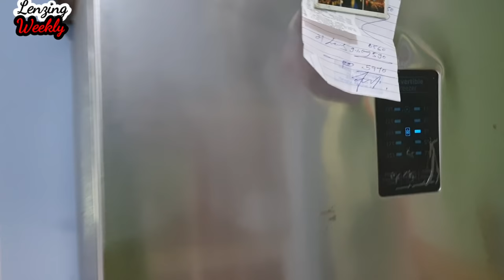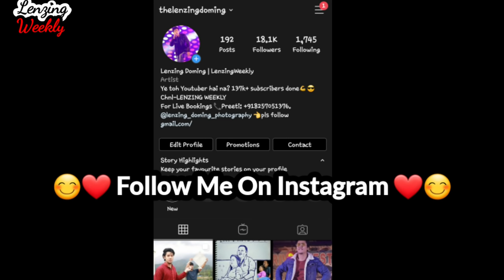How The Tribal People of Arunachal Pradesh Lives | Adi Tribe | Northeast India | My Home Tour 😊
To win the give away Contest Like my video, Subscribe My Channel, Press The Bell Icon, Share in all the social media Platforms and Comment Whatem did u like most about this Video ❤😊